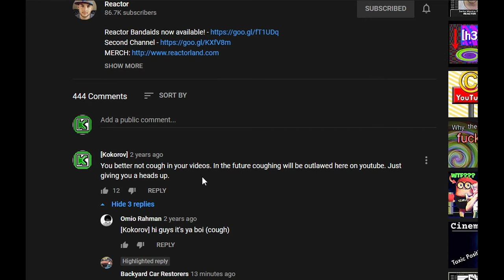I can see the future!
A truth I wanted to keep secret, but sadly I was caught red-handed.